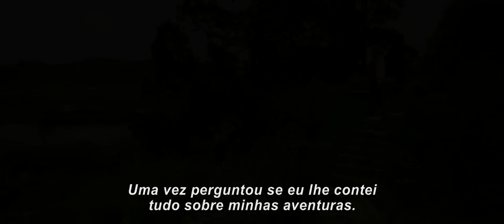O Hobbit: Uma Jornada Inesperada - Trailer 1 Legendado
A aventura se passa 60 anos antes de "O Senhor dos Anéis" e segue a jornada épica de Bilbo Bolseiro para recuperar o Reino dos Anões de Erebor do temido dragão Smaug. Convidado de repente pelo mago Gandalf, o Cinzento, Bilbo se vê entrando na aventura com mais 13 anões liderados pelo lendário guerreiro Thorin Escudo-de-Carvalho. Sua viagem irá leva-los a lugares selvagens, passando por terras traiçoeiras repletas de Goblins, Orcs, Wargs, Aranhas Gigantes, Transmorfos e Feiticeiros. Embora seu objetivo esteja a Leste, nos terrenos áridos da Montanha Solitária, eles precisam antes escapar do túnel de Goblins, onde Bilbo encontra a criatura que mudará sua vida para sempre... Gollum. Divulgação: Warner Bros.